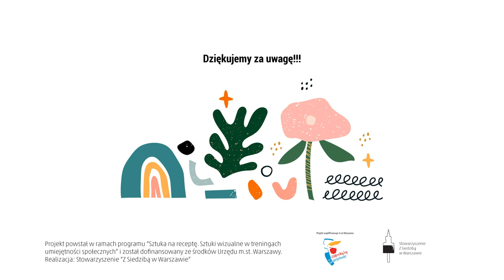Edukacja wizualna - odc. 15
Tkanina z papierowych figur geometrycznych to świetny sposób na poznanie zasad tkania. Wątek i osnowa w 100 procentach z papieru daje możliwość stworzenia oryginalnej kompozycji plastycznej.